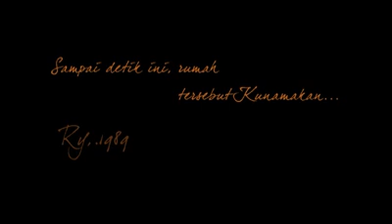PERHATIKAN SAMPE SELESAI, TAKUT ? JANGAN NONTON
RUMAH BELANDA | Apollo Pictures | Hedy Suryawan | 18 January 2018

Jenis Film : Horror
Produser : Budi Buthong, Hedy Suryawan
Sutradara : Hedy Setiawan
Penulis : Laode Muh Farhan
Produksi : Apollo Pictures

PEMAIN :
KELLY TANDIONO @kelly_tandiono
AIDA NURMALA @aidanurmala
AGUNG UDIJANA @agungudijana
GRACE SALSABILA @grace_salsabila
ATIYAH SHAHAB
J DANIA MICHELLE
LINDA NUWUIRE

SINOPSIS :
Film “Rumah Belanda” kisahnya menceritakan seorang penulis bernama Raya (Kelly Tandiono), yang memperoleh job menulis biografi Aline, atas perintah dari seorang jutawan kaya bernama Hilda. Lalu setelah itu, agar lebih fokus untuk menulis , Raya bersama kedua anaknya yakni Rina dan Icha pergi ke sebuah Rumah Belanda.

Setelah mereka menempati rumah belanda tersebut, mereka justru mengalami gangguan-gangguan dari makhluk halus, salah satunya adalah Alice, hantu anak kecil yang sering menampakkan diri.

Pada awalnya, Raya yang selalu berpikir rasional dan tidak percaya akan adanya keberadaan makhluk halus tersebut, sampai akhirnya Raya bertemu dengan Suryana, seorang kepala desa yang tahu banyak tentang rumah Belanda tersebut.

Ada misteri apa yang akan menyelimuti rumah tua tersebut? Bagaimana cara Raya dan anaknya mengatasi gangguan dari makhluk halus di rumah itu?. Tunggu tanggal mainnya dan saksikan langsung filmnya di bioskop kesayangan anda pada 18 January 2018.

FILM : RUMAH BELANDA tayang serentak di seluruh indonesia tgl 18 januari 2018